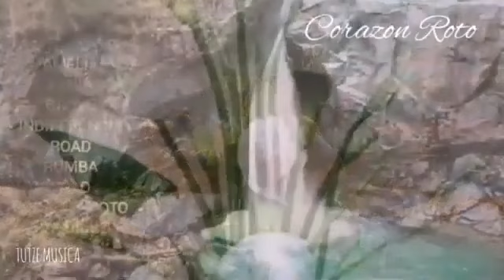EN MIL PEDAZOS